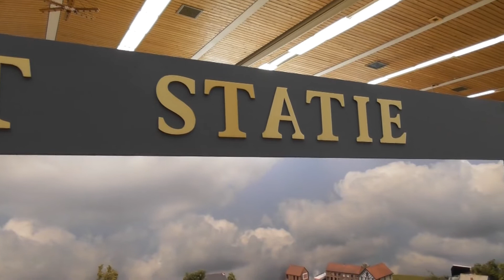Modelspoorweg Spoor Z Booischot Statie